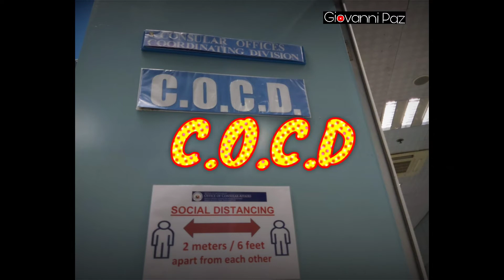Paano ma-release ang bagong Passport sa DFA Aseana pero sa Regional office nag-apply?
Paano ma-release ang bagong Passport sa DFA Aseana pero sa Regional office nag-apply? / Seafarer's Journey

One of the importat document as a Seafarer is the passport.
A passport is travel document, usually issued by a contry’s govertment to it’s citizens, that certifies the identity and nationality of its holder primarily for purpose of international travel.
You need to have at least, it is 1 year valid when you get onboard, to avoid trouble on any ports of call.  At times, there are ports that are very strict on the validity of this document.
At anyhow, I’ve decide to renew my passport though it is still alright until on Sep. 2021.
In this epesisode I will share to you my experience when I started to process it’s renewal.

So guys, let get started.
Sometime, in Aug. of 2020, during this lockdown at metro Manila and some provinces around this metroplois, in order to give way for medical frontliners to get a break for two weeks from Aug. 4-18, 2020 hence, DFA Manila and its satellite offices get some back log, that’s why I set my appointment of passport renewal at regional office of Lucena.

But here’s the thing when I was there at Lucena, according to this office there might be some delays since it’s indefinite when will be the release  due to lockdowns happened in Metro Manila considering the production of this new passport will still be done at Manila main office. Some staff says, probably it will about at least 14 working days plus 2 weeks if you seek the delivery service of LBC.

So, I think deeply this situation, fortunately I have come accross to an idea to report at DFA office Macapagal Boulevard, Aseana Business Park, Paranaque and ask what is best remedy to release early this document. COCD Consular Office and Concerns Divisions took charge of this matter and help me out.

Tips.
1. Send letter of request for Early Release and Pick-up the renewed passport at DFA Macapagal Boulevard.
2. Send the receipt showing the release date and proof the you process at DFA locals like Lucena
3. Call to DFA regional office where you file it, make a follow-up and of course you make a series of email so that your concern will be highlighted
5. The regional office will call you that you can proceed to DFA COCD for its release, thereby you don’t need to go to regional office
6. Then report to COCD surely your new passport is available at their desks.
Thanks DFA staff at Macapagal Boulevard and regional office Lucena for assisting me on the renewal of my passport.

Giovanni Paz